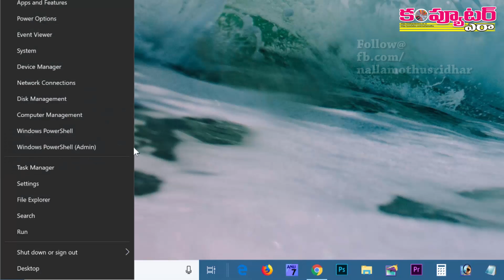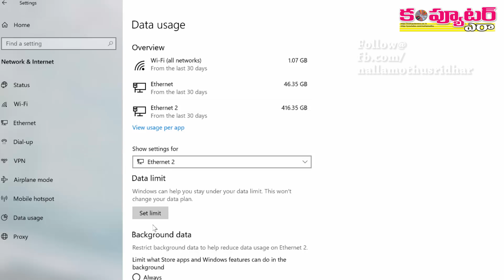మీ Computerలో డేటా లిమిట్ చేయడం ఇలా!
మీ WiFi, broadbandకి డేటా లిమిట్ ఉందా? అయితే అది దాటకుండా మీ కంప్యూటర్లో లిమిట్ పెట్టుకోవడం ఎలాగో ఈ వీడియోలో చూద్దాం.